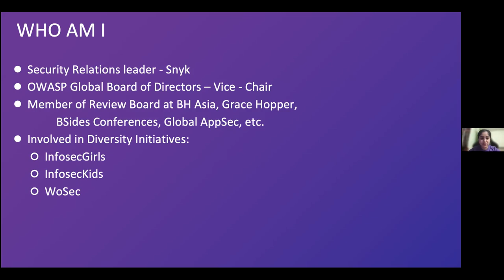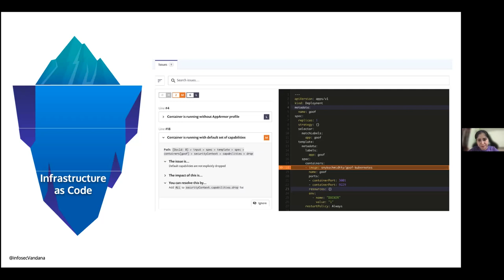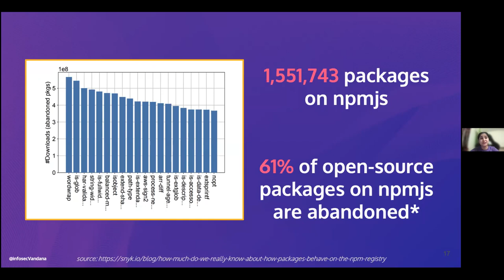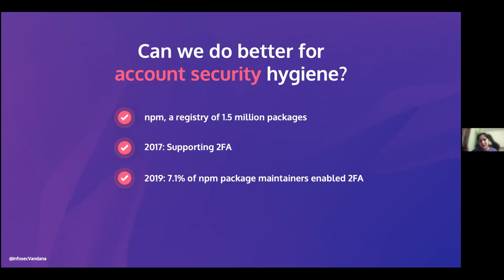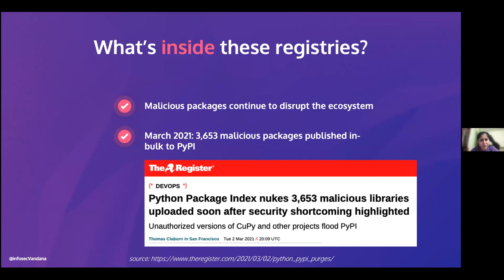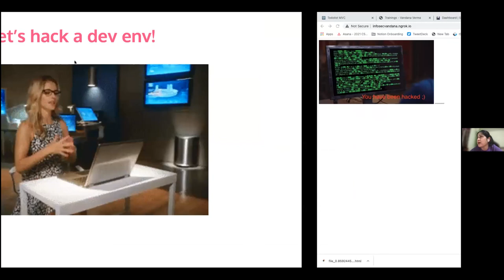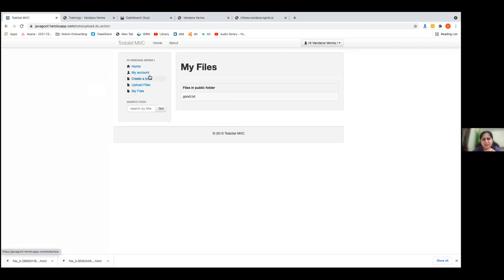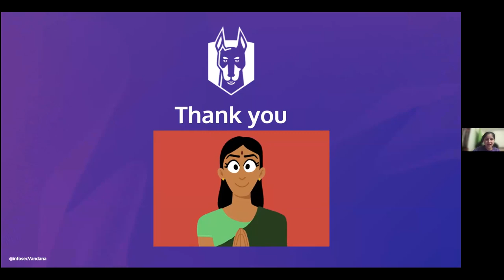LF Live Webinar: Your App is Only as Secure as Your Weakest Line of Code. Shall We Hack It?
As a developer, you try your best to build a quality product. One with no security issues - but that's no easy task! We’ll show you the future of secure coding that augments your development while you code. Tune-in to learn about application security, while we live hack an application through common security pitfalls - and then remediate them with augmented security, right there in our IDE!